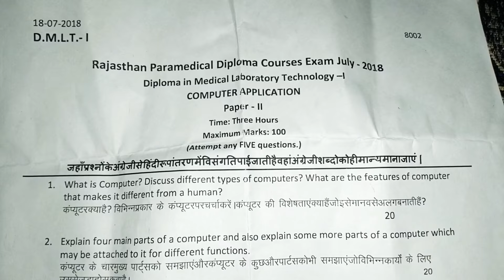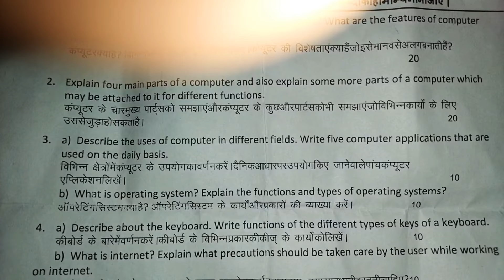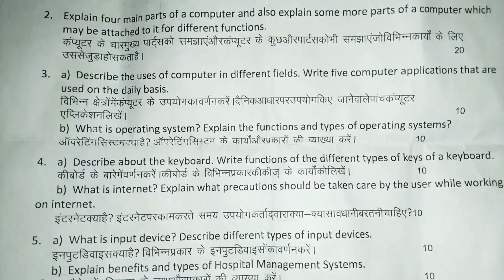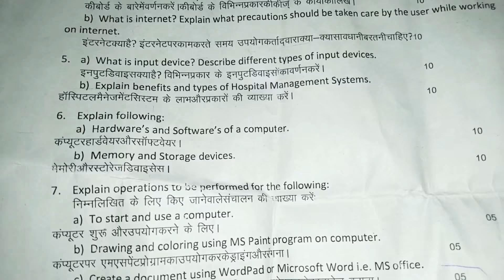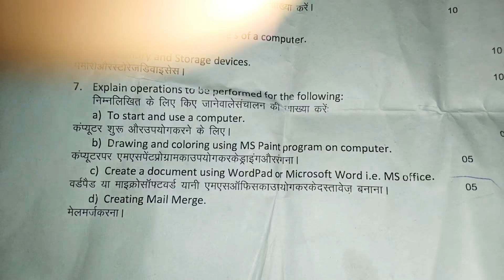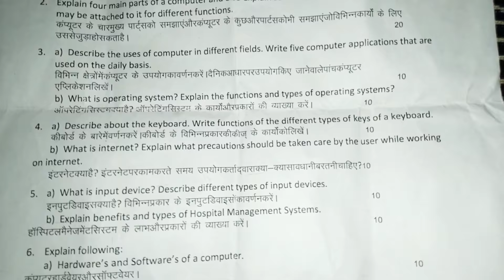computer paper of dmlt 1st year | dmlt 1st year question paper 2018 | dmlt exam paper 2018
hello दोस्तो swagat hai aapka GD Education में,
आज हम आपके लिए DMLT Computer application 1st year  का july 2018 का exam paper लेकर आए है। अगर आपको ये video थोड़ी सी भी helpful लगे तो video को like👍 करे,  अपने सहपाठियों, दोस्तो को share करे और channel को subscribe भी  जरूर करें... जिससे आपको regular r dmlt और बाकी सभी तरह की study से related videos मिल सके।
Dhanyawad 😊🙏